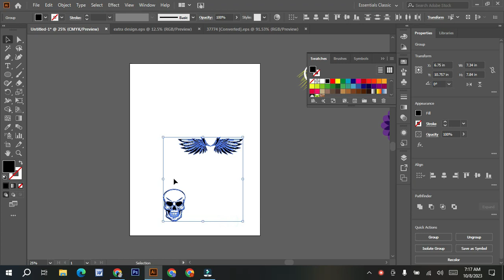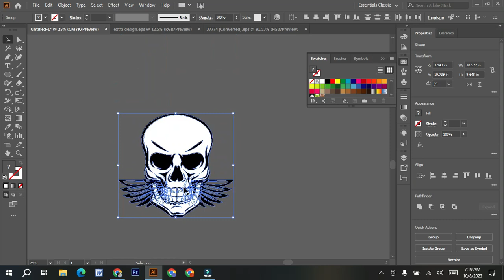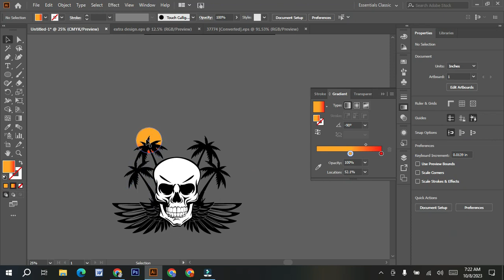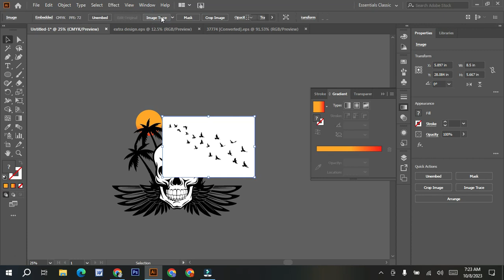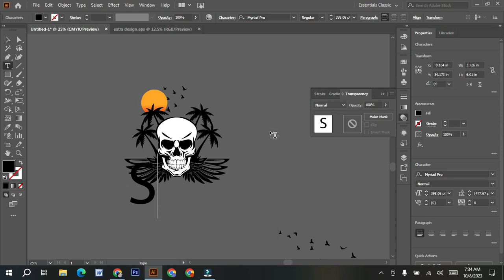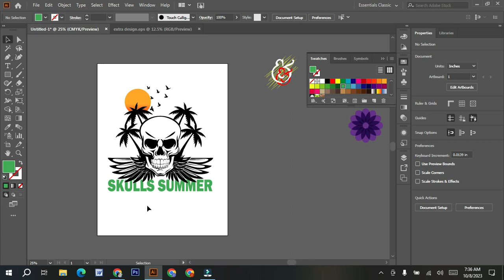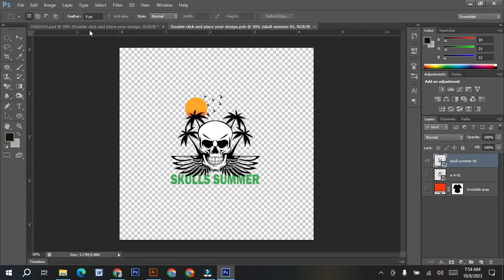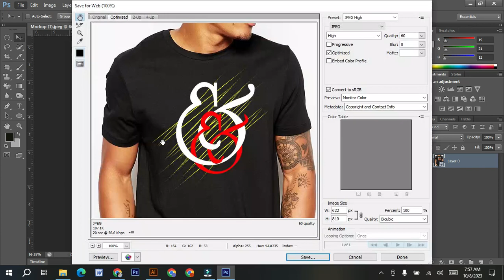Skull Summer T Shirt design skullisland / T shirt design school by sanji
🌞 Welcome to our edgy summer t-shirt design feature! In this video, we're diving into the world of alternative fashion with a skull-inspired design that's perfect for those who like to embrace their darker side even on the hottest summer days.

💀 Skulls aren't just for Halloween; they can be a year-round fashion statement. Our summer t-shirt design combines the iconic skull motif with a vibrant summer twist. The t-shirt features a beautifully detailed skull, adorned with intricate floral patterns, palm leaves, and other summery elements. It's the perfect fusion of edginess and the carefree spirit of summer.

🖤 The color scheme for this design leans towards cooler tones, with shades of black, gray, and hints of deep blue, giving it that perfect contrast against the summer backdrop.

🌴 Whether you're a fan of alternative fashion, love unique and eye-catching designs, or simply want to stand out in the crowd this summer, this t-shirt is a must-see. It's a testament to how the fusion of seemingly opposing elements can result in a truly captivating piece of wearable art.